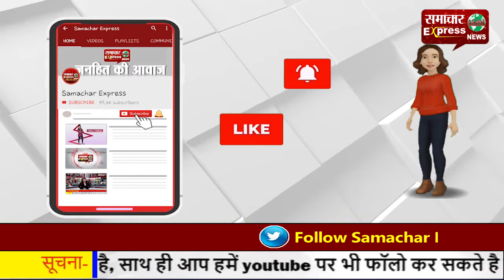चोरी की 23 वारदातों को अंजाम देने वाला शातिर चोर चढ़ा हत्थे!